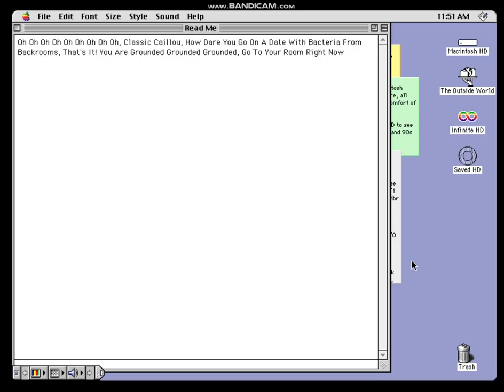Voiceline For Old Boris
Download For Freee